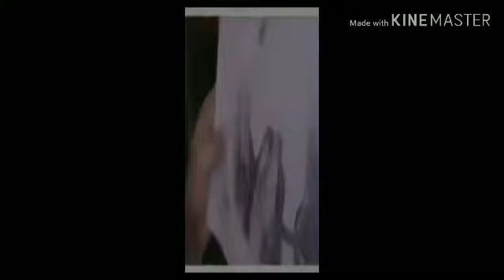Wilzeb part2 soon